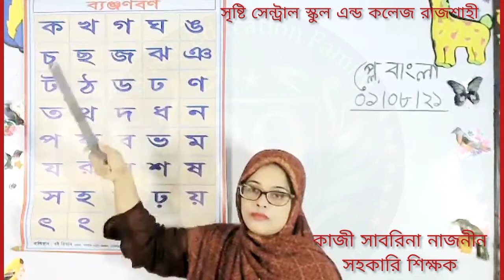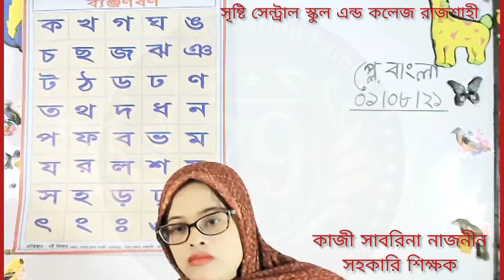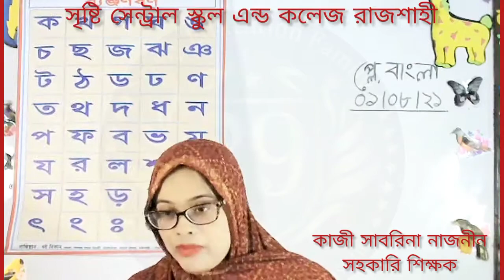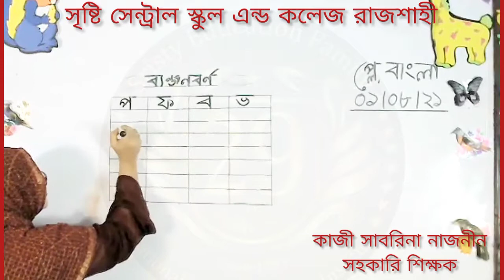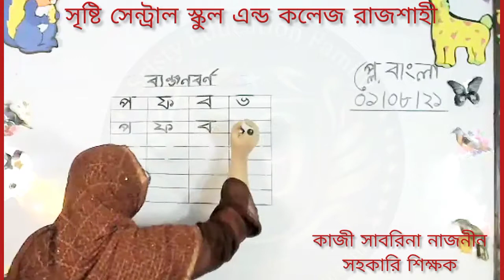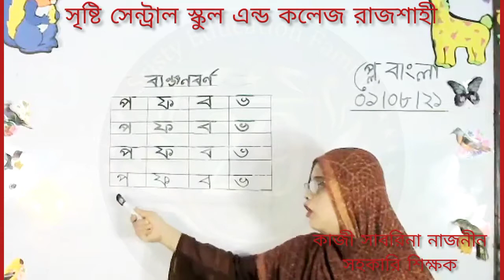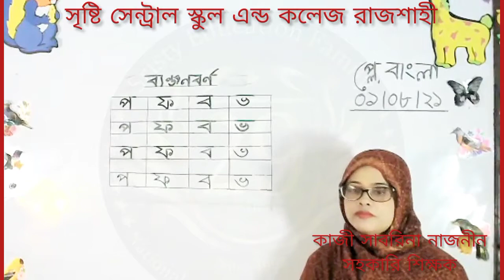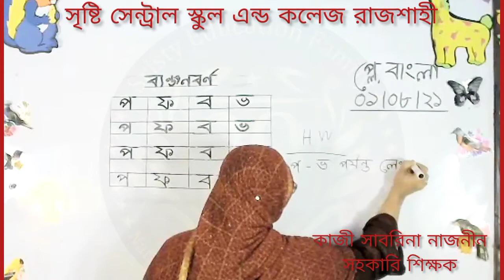Live Class Play Bangla 1 08 21